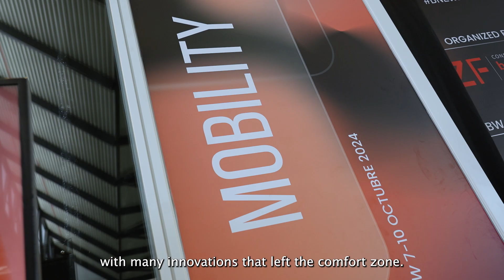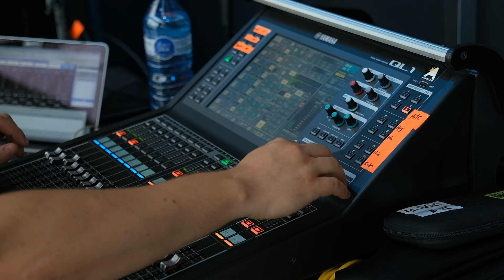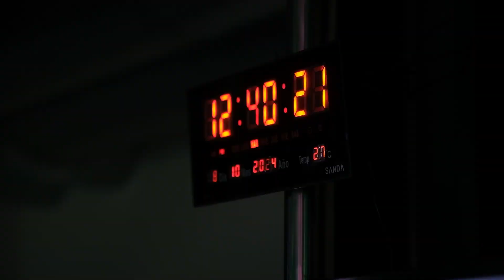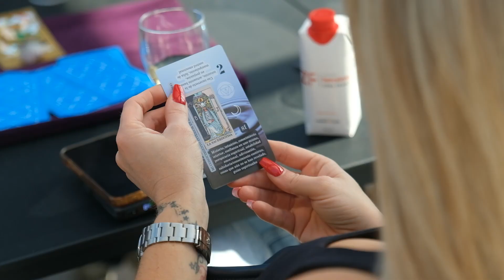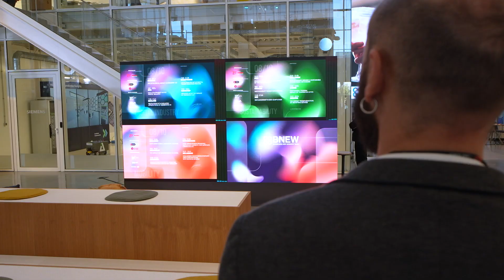BNEW 2024 - Vídeo resumen EN